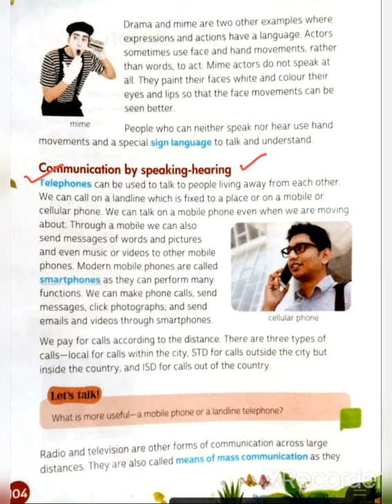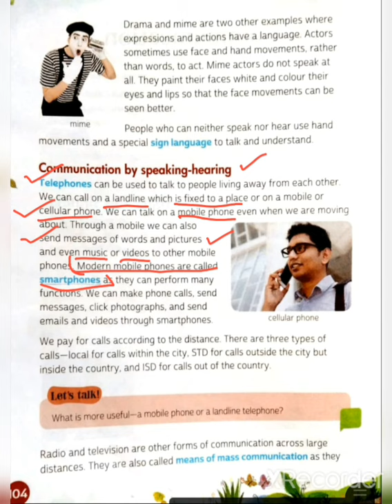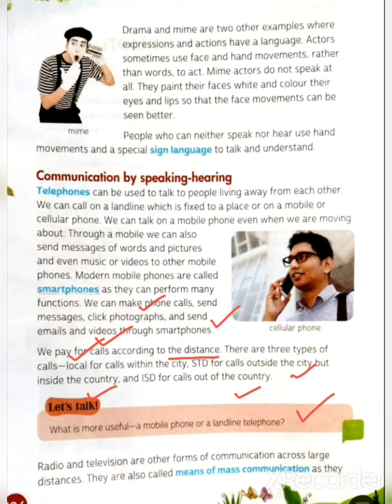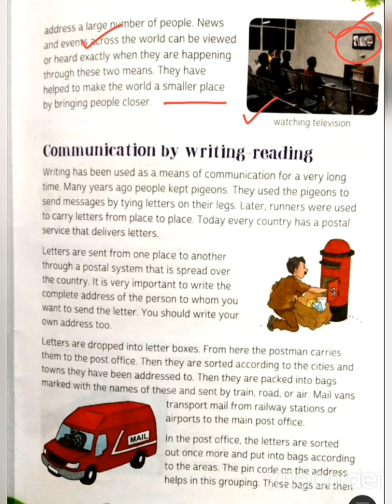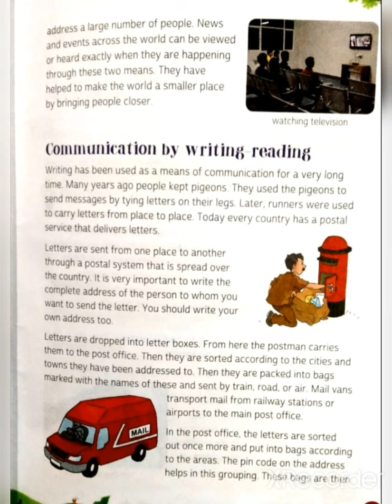Brilliant Teacher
Class-3 Chapter-15 Communication by Speaking-Listening